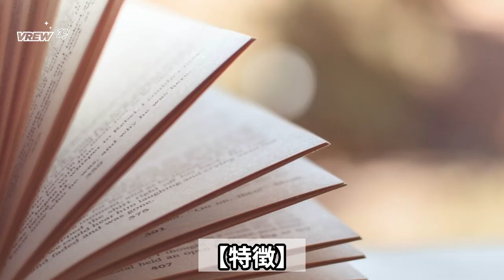10月25日の誕生花として「ネリネ（Nerine）」を紹介します